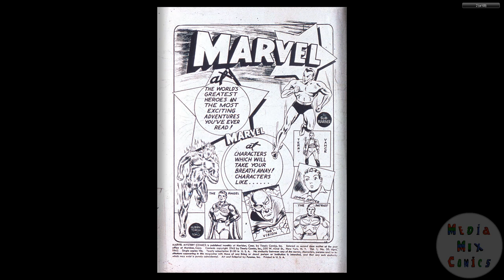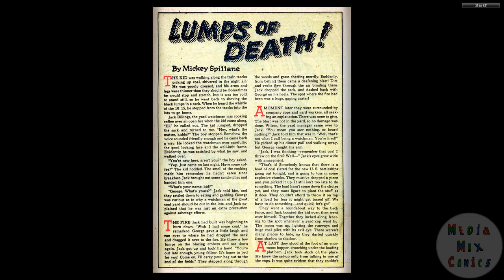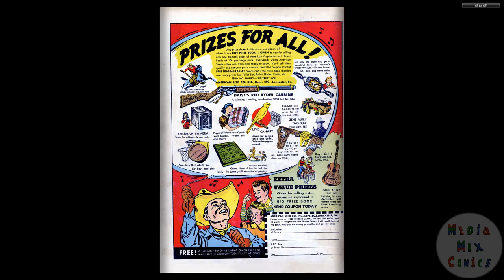194204 Marvel Mystery Comics v1 030